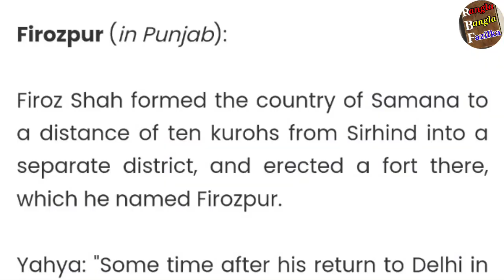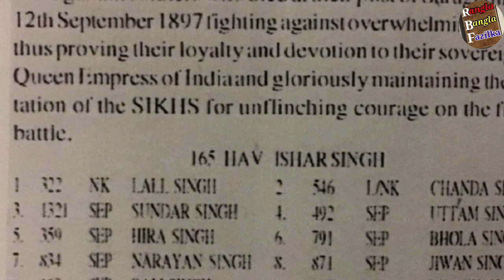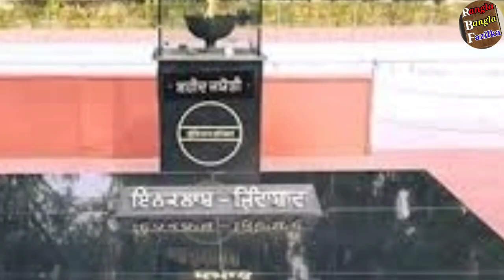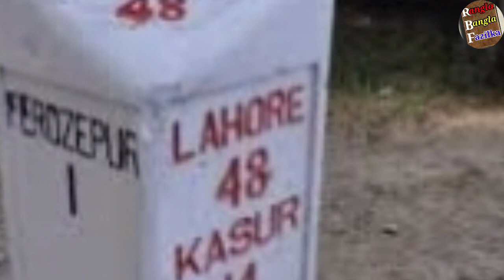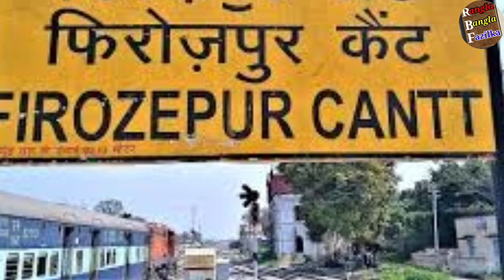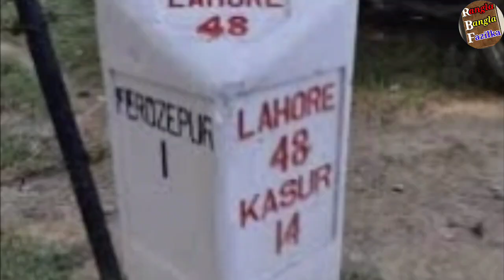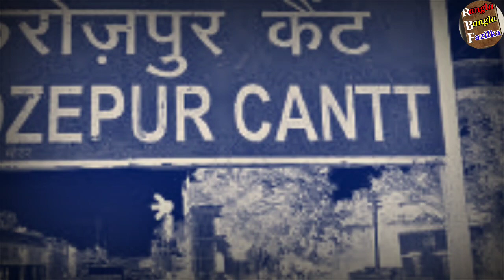Ferozepur (India) or Kasur (Pakistan) ਆਂਢੀ-ਗੁਆਂਢੀ ਜ਼ਿਲ੍ਹਿਆਂ ਦਾ ਸਾਂਝਾ ਸਫ਼ਰਨਾਮਾ!!!